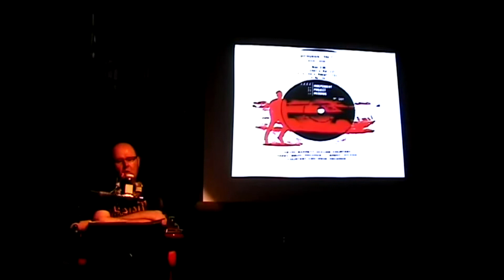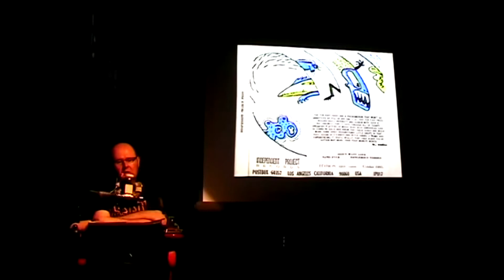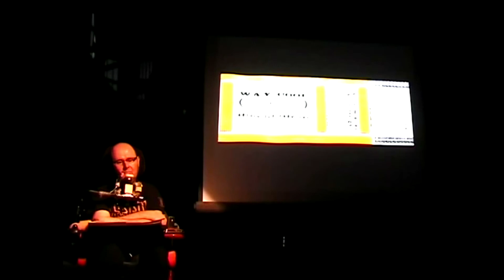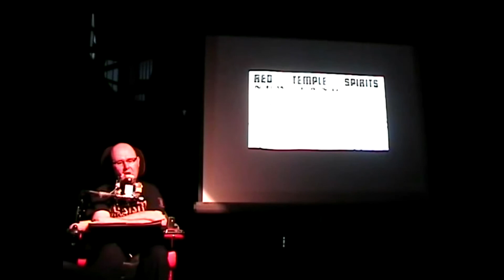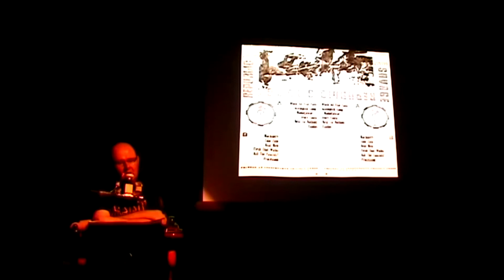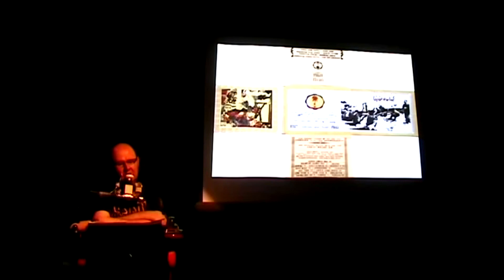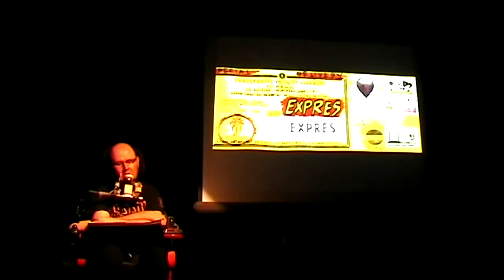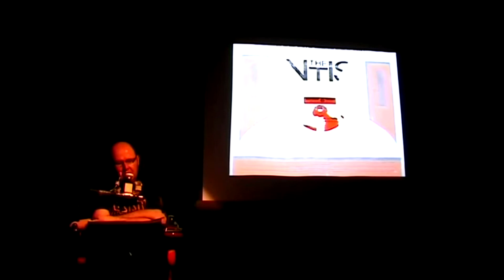JOHN BLADES "DRAGON GENERATION WORD SALAD" (spoken word / avant-garde / electroacoustic / sound art)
GENRE: video art / spoken word / musique concrete / avant-garde / electroacoustic / sound art / experimental / collage art / nonmusic / conceptual art

FORMAT: winzip file
ARTWORK: collectible do it yourself gatefold / insert
EDITION: web edition / free | collectible

JOHN BLADES (THE LOOP ORCHESTRA)
DRAGON GENERATION WORD SALAD
From the extraordinary genious of John Blades (founder member of the legenday pioneeristic experimental group THE LOOP ORCHESTRA), his FIRST ever solo live performance!
Words cut-up aural loops... A MUST!
Live in 2010 at "The Now Now Festival
a Festival for spontanous music and experimental film" in Sydney.

Full lenght audio: 25':00"
Edition, Curating, Design by RMEDL | SG.

John Blades is the founder member of the group THE LOOP ORCHESTRA. 02 Dicember 011 The Australian experimental music community lost one of its finest last Friday when John Blades passed away due to complications associated with cancer. John was best known as a founding member of The Loop Orchestra, the long-time host/producer of the Background Noise radio program , and a tireless supporter of experimental musicians and sound artists around the country. Outside of music, John advocated for people with disabilities (he was diagnosed with MS in 1982) in many ways, most memorably in his Walkley Award-winning radio documentary “The Too Hard Basket” about sexuality and the disabled. John was one of the rare people I’ve met who I know pretty soon that I am privileged to have crossed paths with. His severe disability could not conceal his keen intelligence and broad knowledge of the arts, his humour, and most of all a positive energy and enthusiasm that he brought to his work. Listen to his fantastic radio doco “The Too Hard Basket” and you’ll get an idea of what I mean. If anyone in this world had something to be down and self-pitying about, it was John, who struggled for years with MS, only to finally succumb to cancer. His last email of a few weeks ago, informing his friends of his grim prognosis, agreed with what we all thought – ‘it wasn’t fair’. Yet he was still warm and positive, holding out hope for a final experimental treatment. We come across so many negative, self-pitying people – none of them have had the trials John did, and yet he was one of the most positive, enthusiastic people I’ve ever known (even though he had had episodes with depression the past; very common for people with MS). His personal and professional support for my own work was significant and lifted my spirits on several occasions. I saw reports of John’s passing in social media on the weekend, but didn’t want to post anything here until I had something more official. Rik Rue rang me last night and asked that I inform Melbourne people who knew John, and pass on the details of the funeral service (Monday 5 December at Northern Suburbs Crematorium, Sydney). Even if we can’t attend, I’m sure those of us who knew John and/or were moved by his work, will spare a thought for him. Text by Rik Rue.

Published: 2011
Catalogue: RMWE086

RM-ED/L
RADICALMATTERS
RM-ED/L